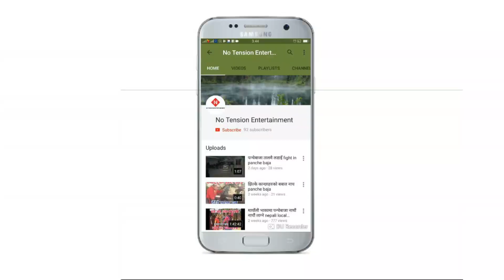जोडी परेवा ल्याउला कालिका मलाई मिलाईदेउ दिलको मालिक pokhardada baja 2079